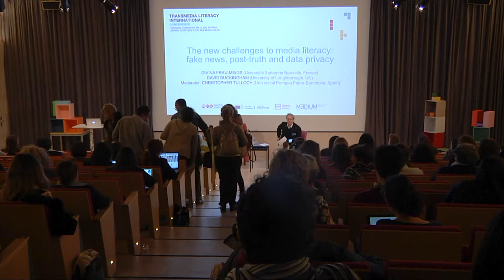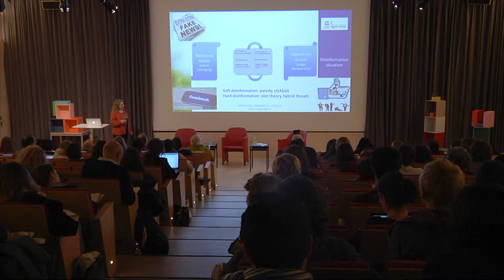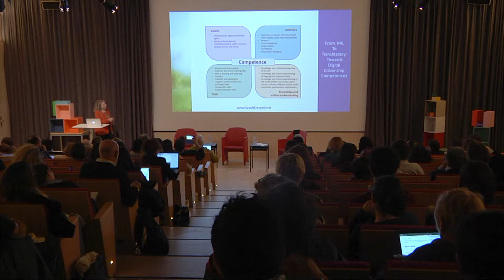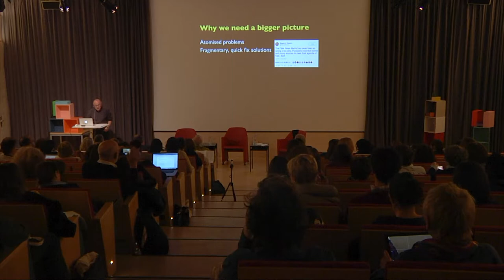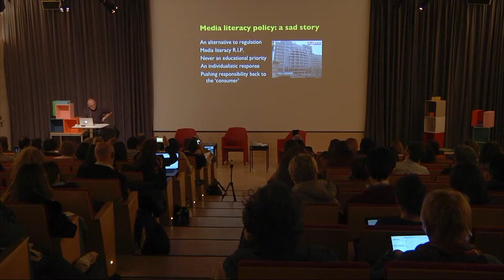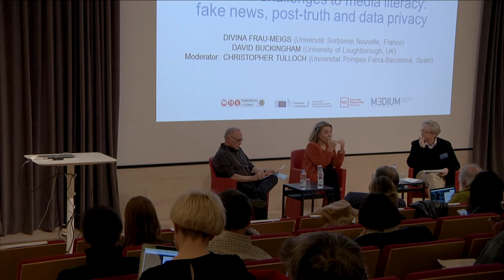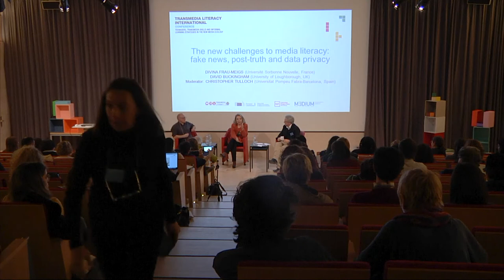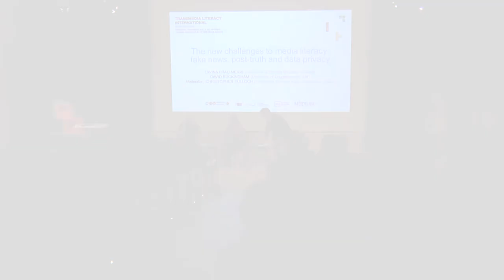22 - Dialogue 1: Divina Frau-Meigs & David Buckingham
THE NEW CHALLENGES TO MEDIA LITERACY: FAKE NEWS, POST-TRUTH AND DATA PRIVACY

Divina Frau-Meigs (Université Sorbonne Nouvelle, France) & David Buckingham (University of Loughborough, UK)

MODERATOR
Christopher Tulloch (Universitat Pompeu Fabra - Barcelona, Spain)